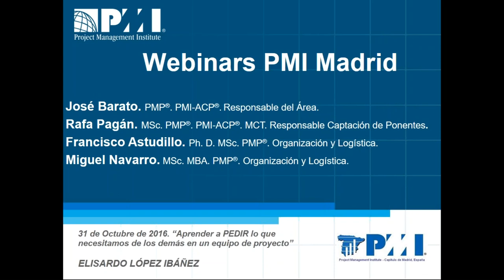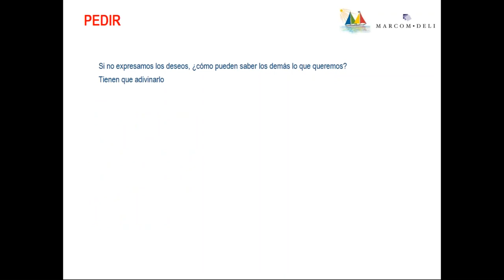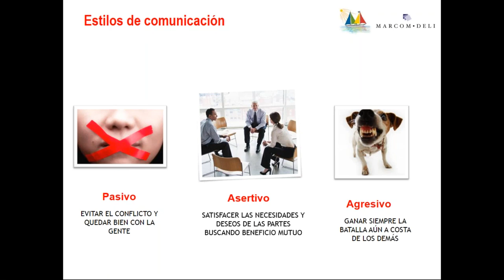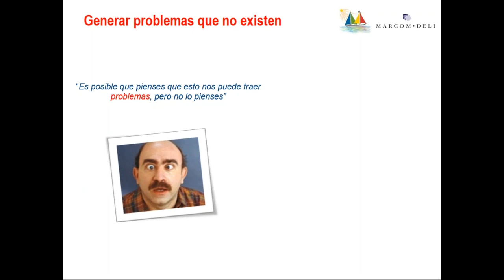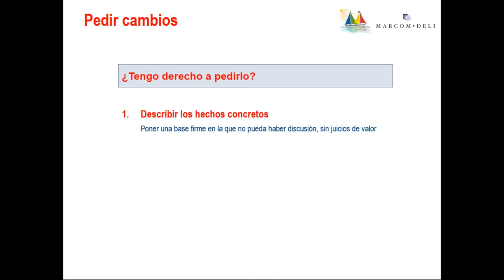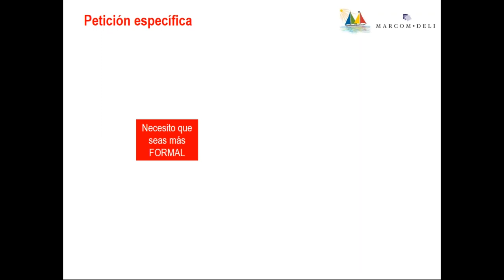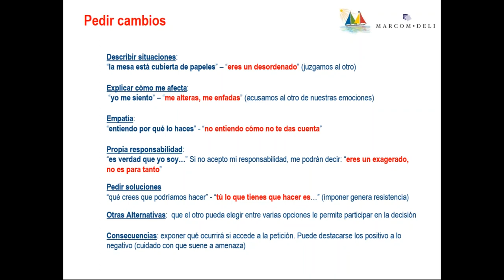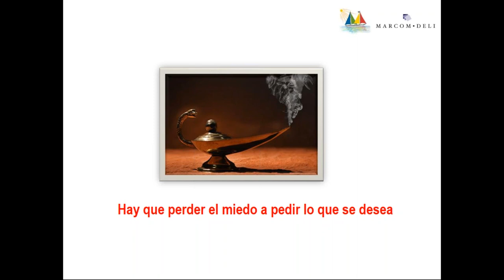Aprender a PEDIR en un equipo de proyecto por Elisardo López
Esbozaremos los que significa la COMUNICACIÓN ASERTIVA. Veremos las técnicas que nos permiten dar opiniones, pedir lo que queremos de los demás, recibir críticas y decir NO. Estas habilidades son fundamentales para trabajar en equipo y dirigir personas.